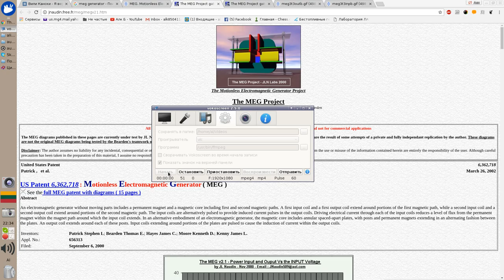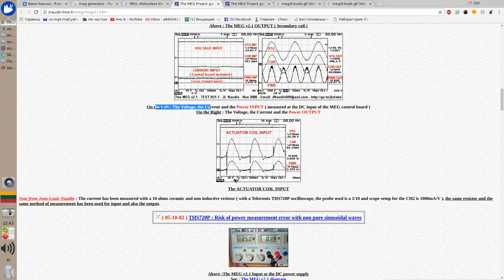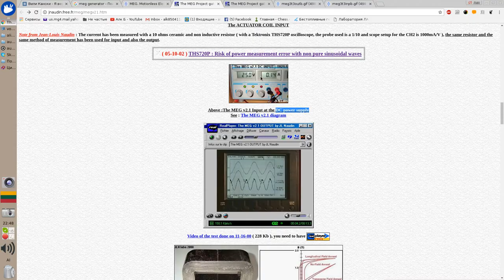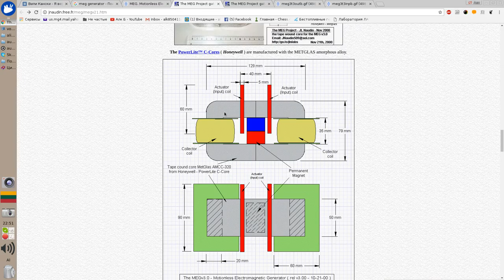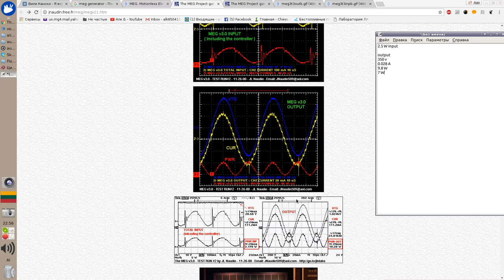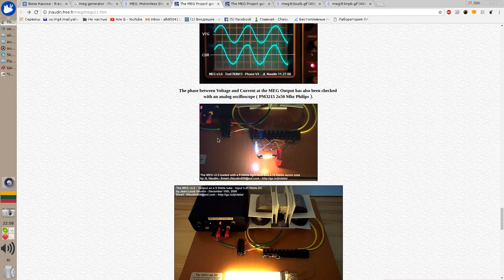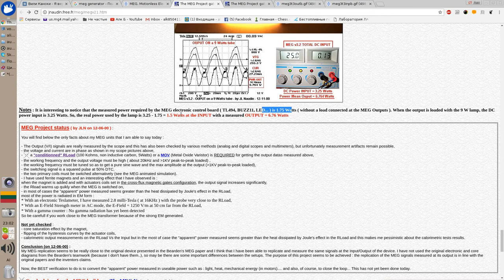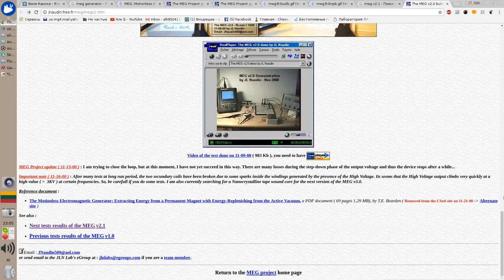vokoscreen 2017 04 22 22 34 23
Коментарии над Наудина MEG сверхъединичным генератором.

Микрофон был не настроин, поэтому запись не очень хорошая звука. Вообщем самые лущие показатели он получил где-то увеличение мощьности в 5-7 раз.